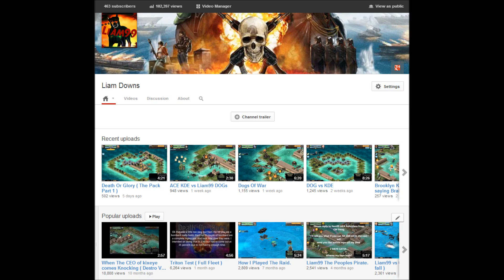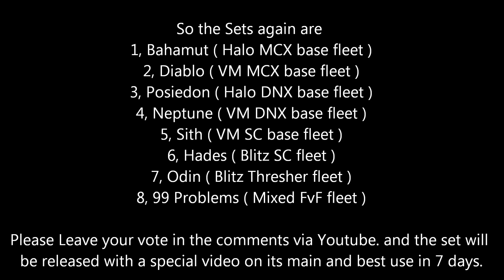Liam99's 100,000 video views special, ( Fleet set giveaway )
As a big thank you to all the viewers and subscribers who have supported my videos for the last year im going to release one of my much sort after Fleet setups. So watch the video and leave a comment here as to which set you want to know the secrets of.

Thank you to all of you because without your views and support i wouldn't be here making these videos.

A special credit to Darkmatter for creating the audio clip that went with this video.